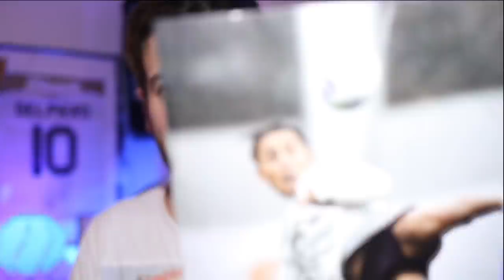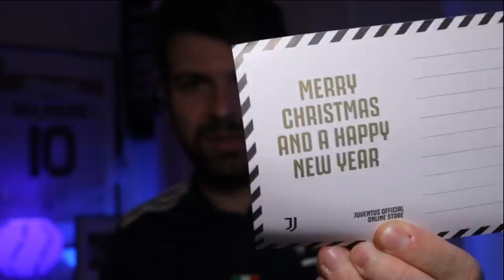Due pacchi arrivati dallo Juventus Store! Unboxing dei miei acquisti del Black Friday bianconero! 🔥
Blackfriday completato per Luca Toselli: ecco due pacchi arrivati direttamente dallo Juventus Store.

👇🏻 Scarica OneFootball! 📲

Cos'ho comprato?
Basta guardare questo video!
Se volete un contenuto futuro in cui mostro la mia intera collezione di maglie da calcio e della Juve raggiungiamo i 2500 like a questo video!